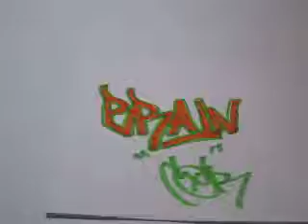Graffiti Brain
Like me on facebook: OfficeOne3 Graffiti